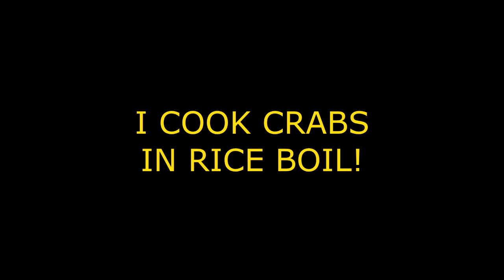the brain is random?